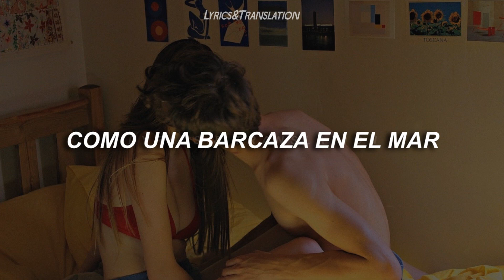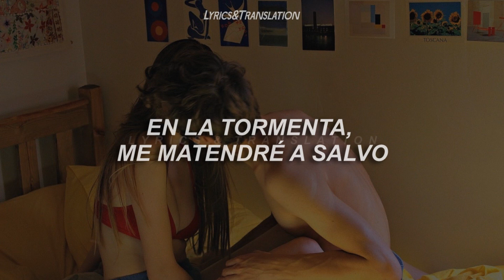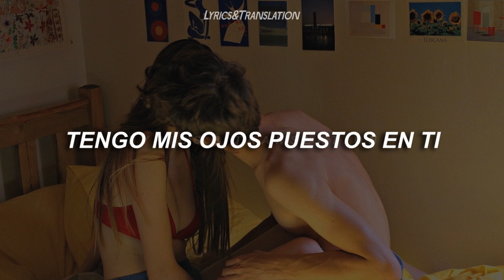Lana Del Rey - Say Yes To Heaven (Sped Up) • (Traducida al Español)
ＢＩＥＮＶＥＮＩＤＯ

~• Espero les guste el vídeo tanto como a mí, disfruté mucho hacerlo, me ayudaría bastante si me apoyaran compartiendo el vídeo.

Para cualquier promoción pueden contactarme a mi correo de negocios (se maneja por comisiones);

//Para Suscriptores!!//

『Ya contamos con server de Discord;
☞  -Únete mediante este enlace:

//Otros//

『Correo de Negocios & Promo's (tienen un costo);

//Lyrics//

Lana Del Rey • Say Yes To Heaven (Sped Up) ; Sub español
Lana Del Rey • Say Yes To Heaven (Sped Up) // Español
Lana Del Rey • Say Yes To Heaven (Sped Up) // Letra
Lana Del Rey • Say Yes To Heaven (Sped Up) ; Lyrics
Lana Del Rey • Say Yes To Heaven (Sped Up) ; Subtitulada
Lana Del Rey • Say Yes To Heaven (Sped Up)
Lana Del Rey • Say Yes To Heaven (Sped Up) // Letra en español